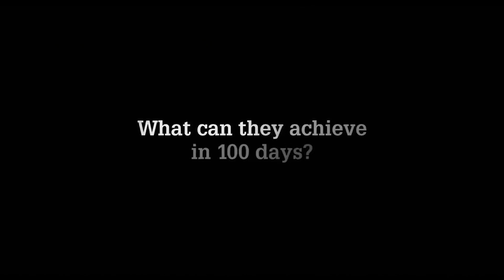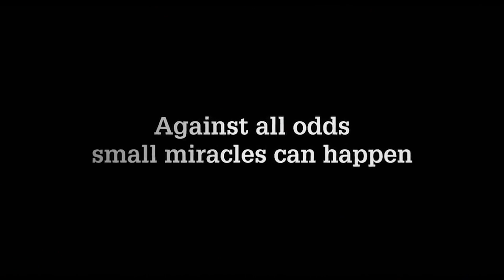Rise of the Eco Warriors | Official Trailer | DocPlay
A group of adventurous young people leave their known worlds behind and travel to the heart of Borneo to confront on of the great global challenges of our time. Forests are being destroyed at a devastating rate, endangering orangutans and contributing to climate change.